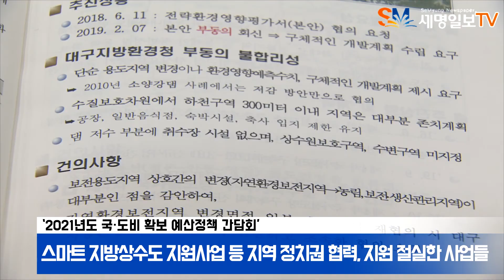안동시 안동 대도약 10대 프로젝트 예산정책 간담회 안동시청 권영세시장 정훈선의장 세명일보 세명일보TV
안동시가 23일 ‘2021년도 국·도비 확보 예산정책 간담회’를 개최했다.

중부내륙선(점촌∼안동∼영덕)과 중앙선 복선 연결사업, HEMP기반 바이오산업 규제자유특구 지정, 생명그린밸리 안동 국가산업단지 등은 관광거점도시를 견인할 안동 대도약 10대 프로젝트의 일환이다.

안동이 주산지인 HEMP(대마) 기반 규제자유특구 지정, 스마트 팜 HEMP 재배단지 조성, 문화ICT와 바이오백신, 대마 산업이 융합된 생명그린밸리 국가산업단지 조성 등은 도청소재지 안동의 경제를 견인할 신규플랜이다.

하회마을과 도산서원 등 관광지 연결하는 관광 도시형 자율주행 테스트베드 구축, 전통문화교육원 설립, 안동역사부지 개발 등은 관광에 AI를 접목하고 문화재 인력양성과 관광을 통한 원도심 재생 등을 염두에 둔 10대 전략사업이다.

안동시가 심혈을 기울이고 있는 내년도 굵직한 국비 목표액만 50건에 1711억 원에 이른다. 경북도의 도움을 받아 추진하고자 하는 사업도 14건에 337억 원에 이른다.

안동시가 추진하는 내년도 주요 국도비 사업에는 '경북 융·복합 콘텐츠 창작센터 구축', '임청각 역사문화 공유관 건립', '섬유 빅데이터 기반 AI-플랫폼 구축 사업', '바이오 메디푸드 상용화 지원시스템 구축', '안동 산토리니 마을조성사업' 등이다.

이 밖에 시민들의 생활체육 공간 확보를 위해 안동 다목적 체육관 건립과 안동 파크골프장 조성, 하아그린파크 야구장 조성을 비롯해 안동시 생활자원 회수센터 조성, 도청 진입로 명품가로수길 조성, 스마트 지방상수도 지원사업 등도 지역 정치권의 협력과 지원이 절실한 사업들이다.